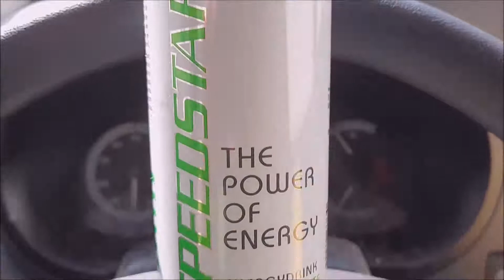Speedstar Kokos Limette Energy Drink Review und Test